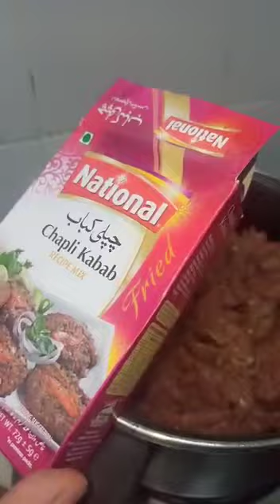Aj main nai bnay Chapli kabab Ghar walon ki farmaish per